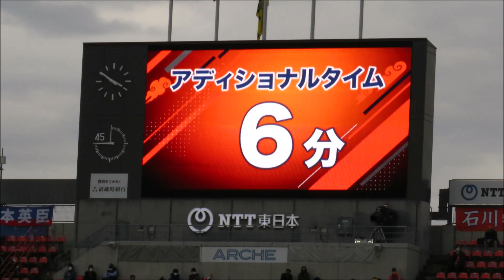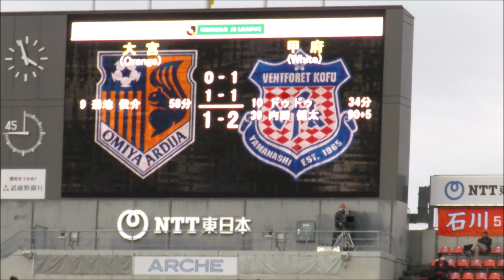2020年J2第32節 大宮アルディージャ対ヴァンフォーレ甲府 アディショナルタイム、試合終了